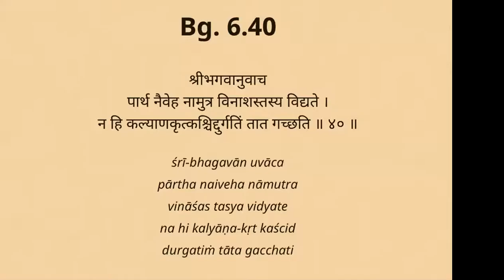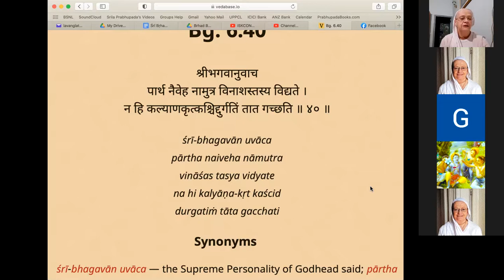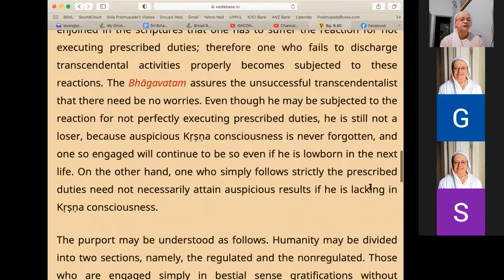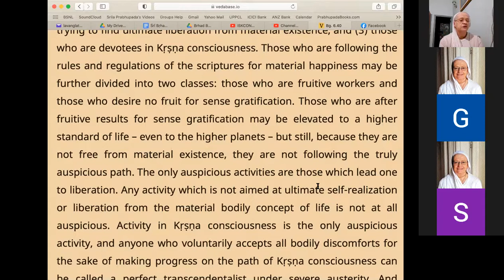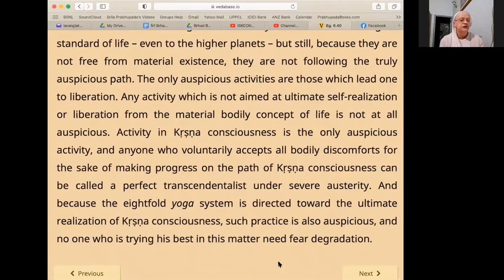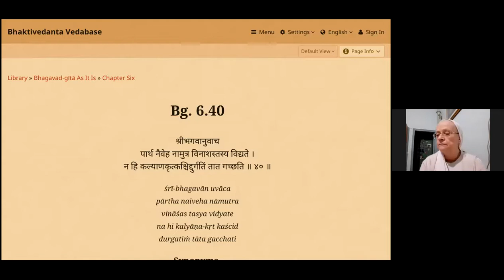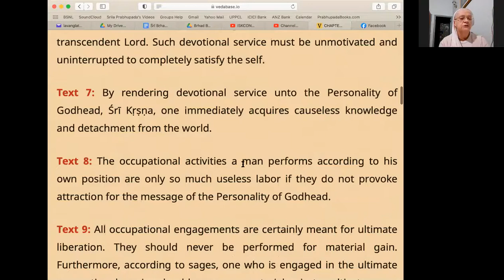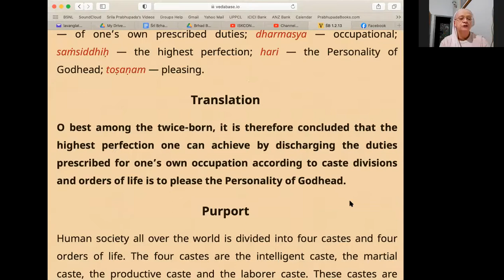ISKCON Vrindavan Bhagavad Gita Class, Bg 6 40, 11th December 2020, Lavangalata Devi Dasi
śrī-bhagavān uvāca
pārtha naiveha nāmutra
vināśas tasya vidyate
na hi kalyāṇa-kṛt kaścid
durgatiṁ tāta gacchati
The Supreme Personality of Godhead said: Son of Pṛthā, a transcendentalist engaged in auspicious activities does not meet with destruction either in this world or in the spiritual world; one who does good, My friend, is never overcome by evil.